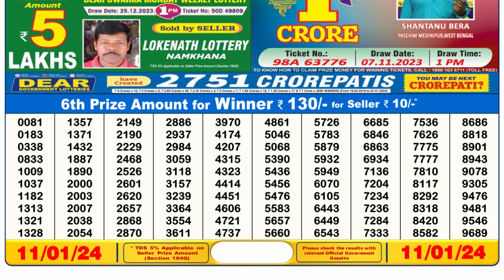Nagaland Lottery Sambad Live 6pm 11.01.24